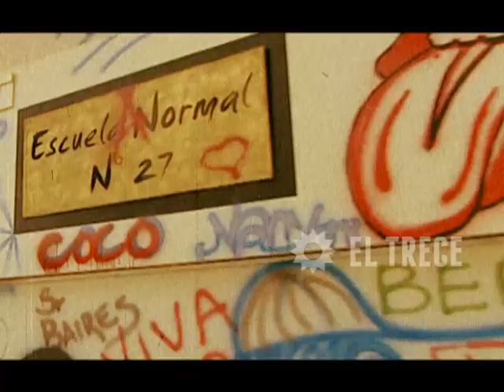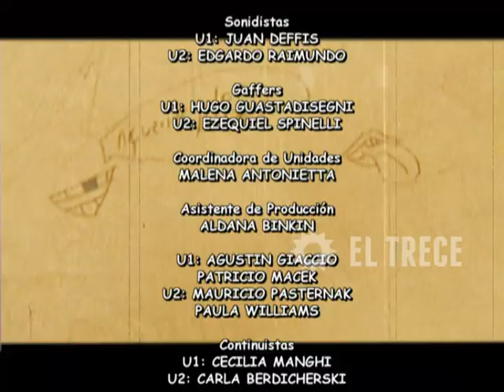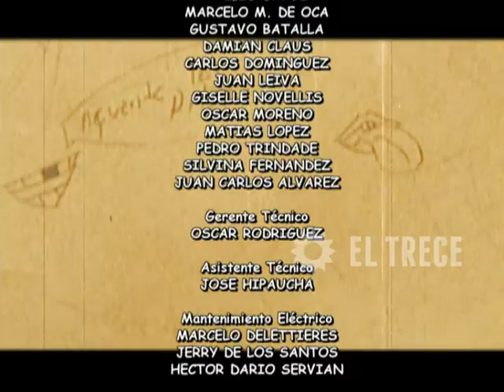Media falta - Capítulo 75 - Parte 3